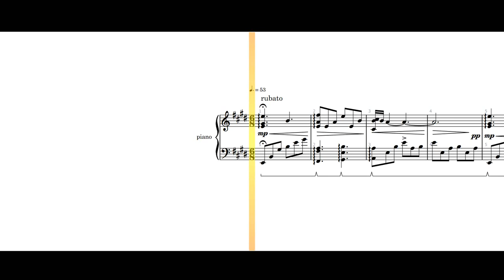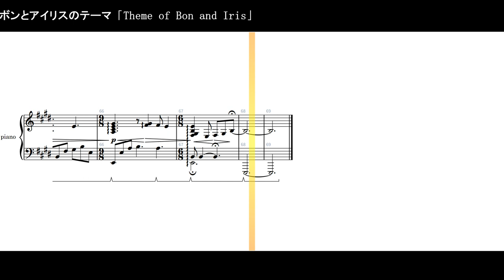fumetsu no anata he 「ボンとアイリスのテーマ (Theme of Bon and Iris)」piano cover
The beautiful Theme of Bon and Iris from 不滅のあなたへ「To Your Eternity」 somehow never made it onto the soundtracks, but its amazing composer Kawasaki Ryou recorded a solo piano version of it on his own YouTube channel that was played so delicately and with so much emotion, I just had to give it a go. That is the version I transcribed and recorded here.

ボンとアイリスのテーマ「Theme of Bon and Iris」
作曲【composition】: 川崎龍「Kawasaki Ryou」@ryokawasaki20
編曲【arrangement】: duVillage
ピアノ【piano】: duVillage